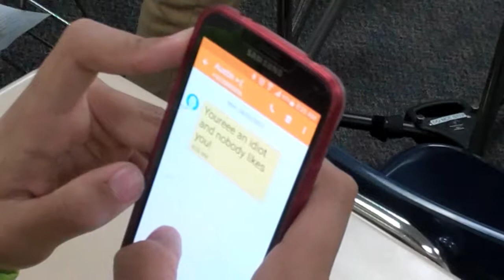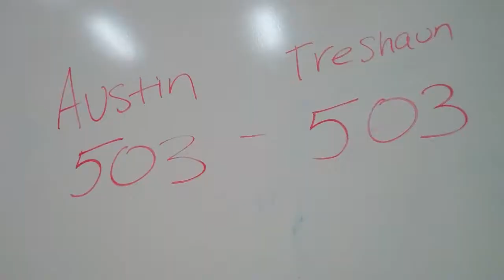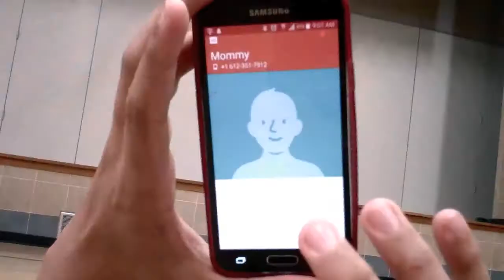Silent Film Leora